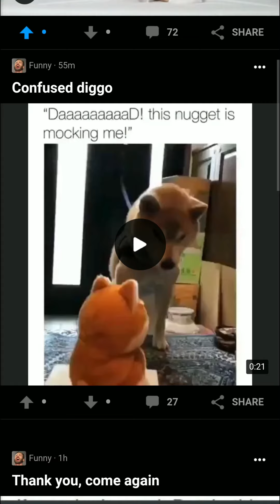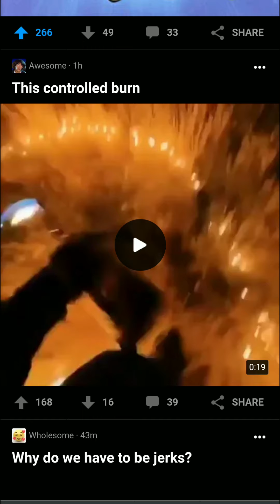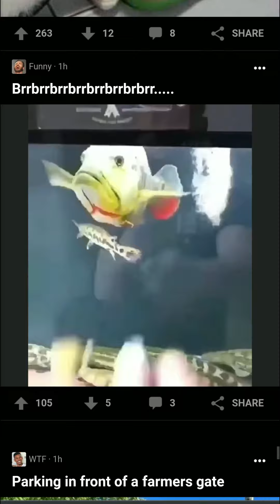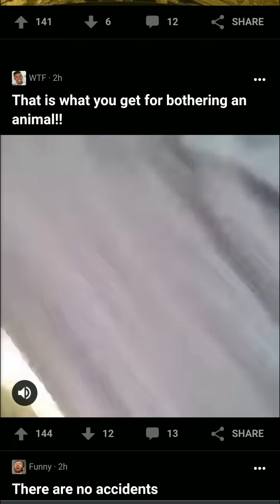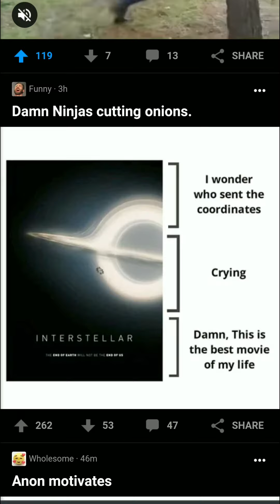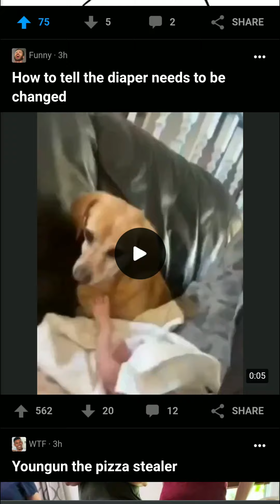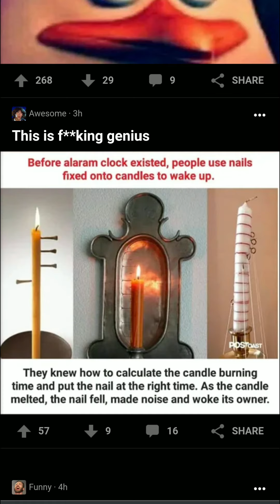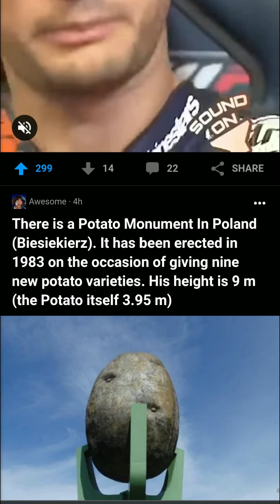9GAG Trending Page 19th June 2021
just do my part for society, scrolling 9GAG.